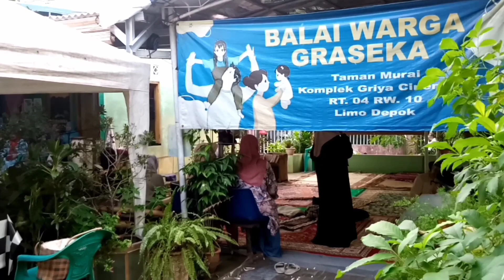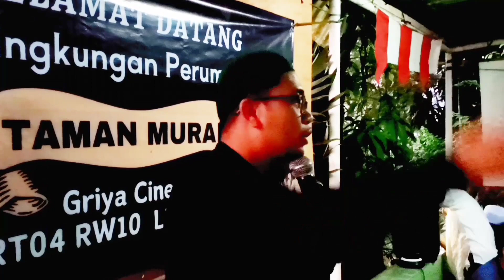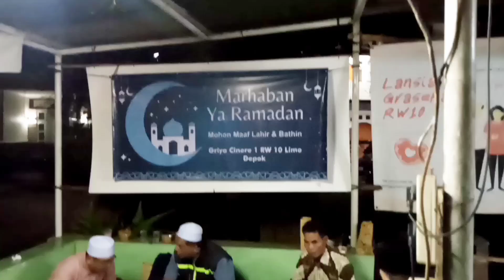Buka Bersama & Tarawih Bersama GRASEKA | Ramadhan 1445 H